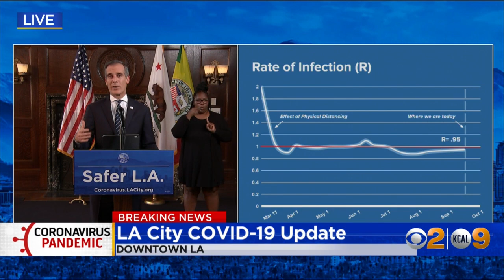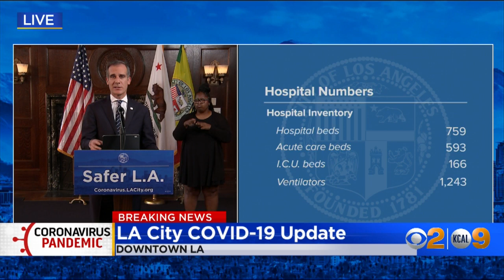LA Mayor Eric Garcetti Encourages Angelenos To Get Flu Shot In Sep. 16 News Conference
Los Angeles City Mayor Eric Garcetti spoke on Wednesday to give an update about the coronavirus pandemic in L.A. He also encouraged city and county residents to get their flu shot and keep taking coronavirus precautions seriously.